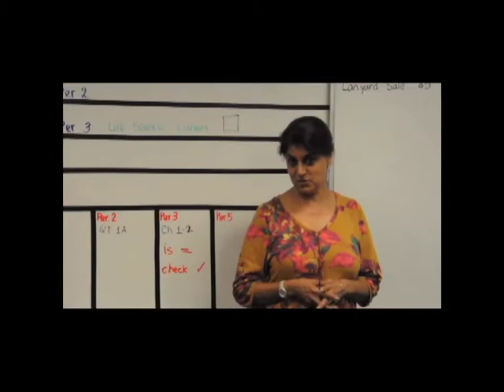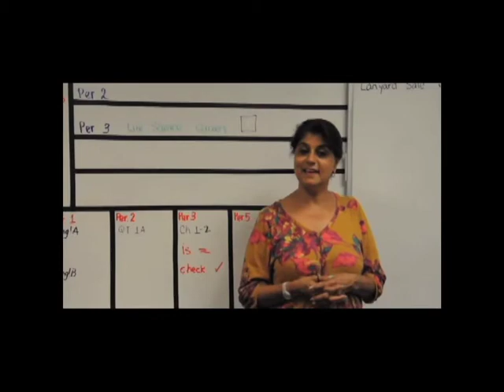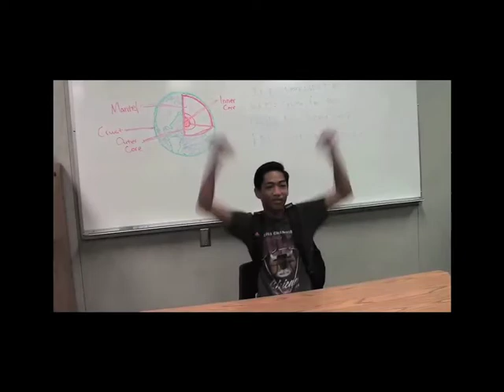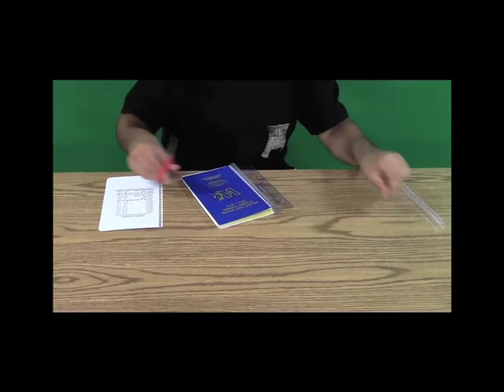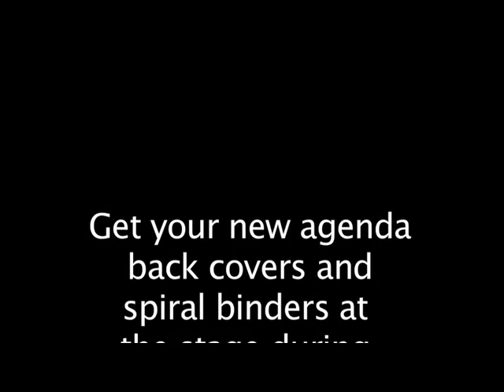Mustang Update Episode 1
Mustang Update Episode 1 - How I Met Your Mustang

In this episode:
Meet the (new) Crew
New Faces on Campus
Freshmen Interviews
School News
Stuff Freshmen Say
School Agenda Repairs